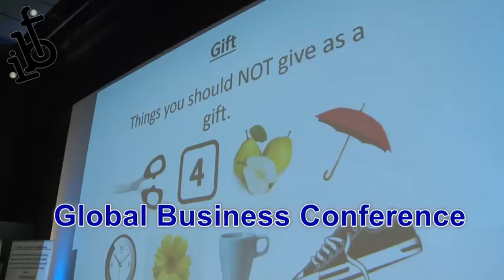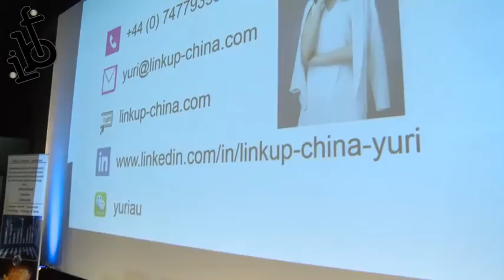Global Business Conference - Yuri Rui Ou Founder of Linkup China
Cultural difference between UK and China and business impact
 GLOBAL BUSINESS CONFERENCE & EXPO 2017
The current business scenario in the world requires more creative thinking, smarter logistics, technology and increased international collaboration. The UK is a world leader in contributing to solutions across all these areas. There is a need of more dynamic collaboration between the emerged and emerging markets.